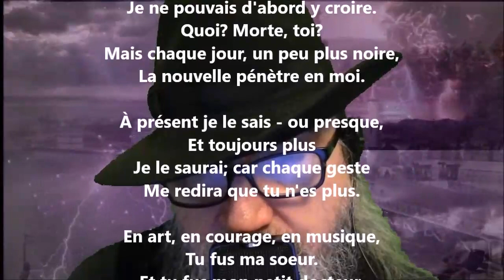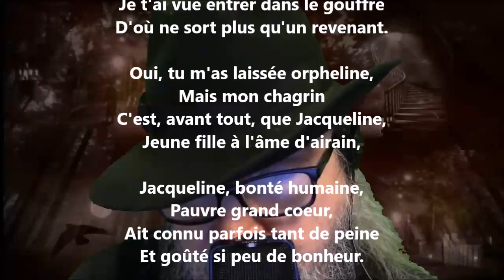Je ne pouvais d'abord y croire - Lucie Delarue-Mardrus lu par Yvon Jean